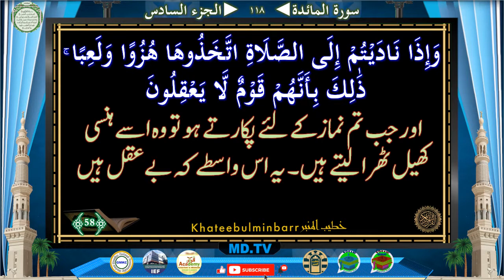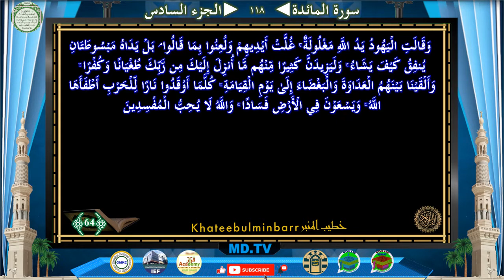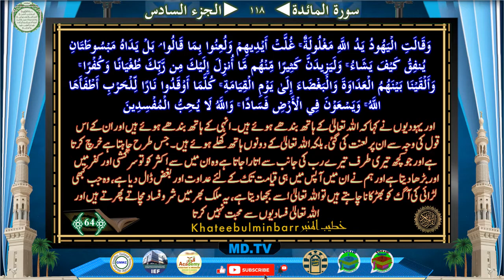Page 118 Surah Al Maidah Ayat 058-064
Page: *118*
*Surah Al Maidah Ayat 058-064*

Time Ayat
0:46 58
1:48 59
2:52 60
5:10 61
6:10 62
6:48 63
7:40 64

Jazakallah Khairan
KahteebulMinbar Team